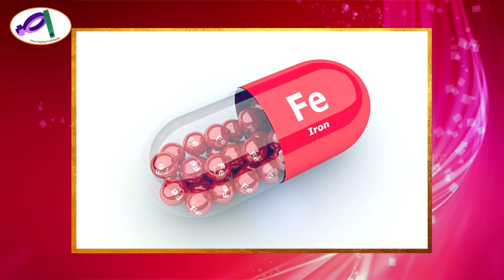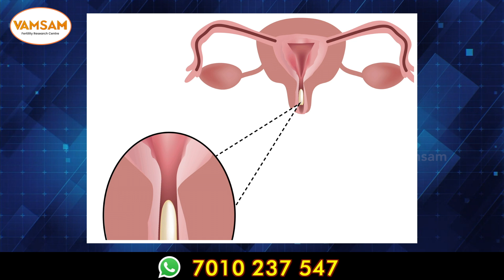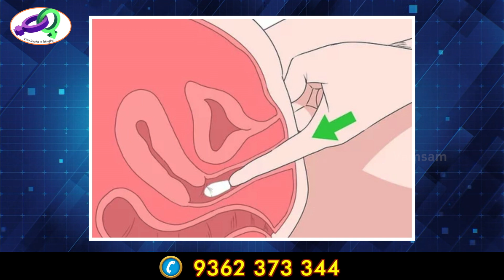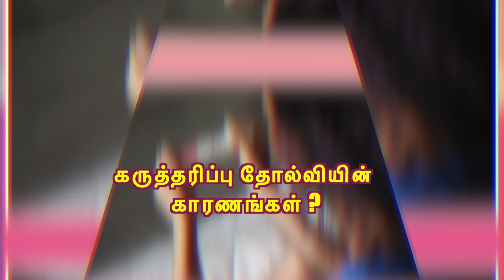கர்ப்பிணிகளுக்கு ஏற்படும் அனைத்து (A - Z ) சந்தேகங்களுக்கும் ? (Part-2) மருத்துவரின் விளக்கம் !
Welcome To Vamsam Fertility Centre Official YouTube Channel
Vamsam Fertility Research Centre was founded in 2007 by Dr.Paramasivam and Dr.Silambuchelvi whose vision of providing high quality, comprehensive, infertility treatment delivered with compassion and personalized care is the cornerstone of our fertility center.

Infertility can be stressful time for couples and many studies reflect the negative impact this can have on success. VFRC is dedicated to making your journey an easier one. Our philosophy is to provide the highest standard of individualized medical care combined with a stress-free approach. This is reflected in our highest success rates with our couples achieving their dream of having a baby. We at Vamsam Fertility Research Centre will not only help you become pregnant, but also help you carry out your baby full term. This holistic approach is one of the many factors that set us apart from other centers.